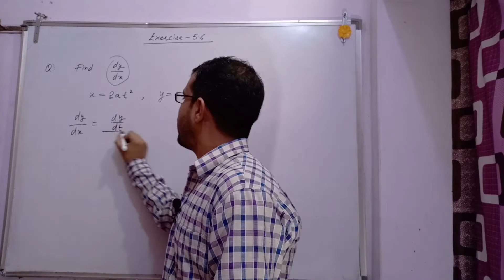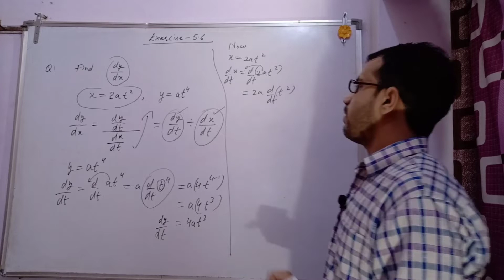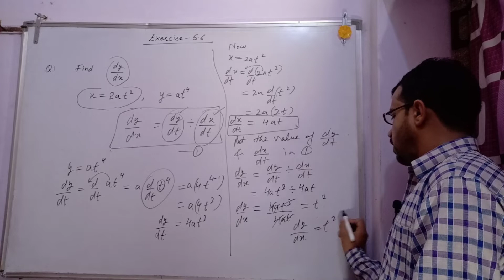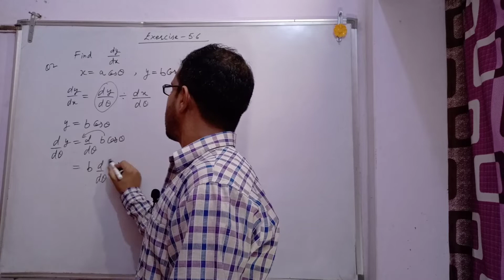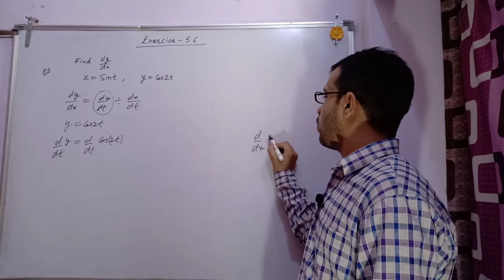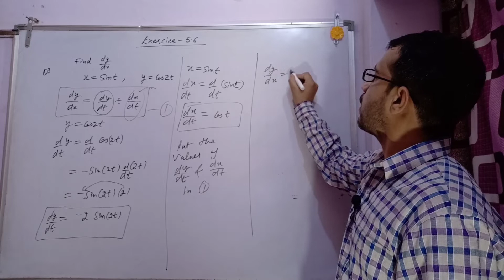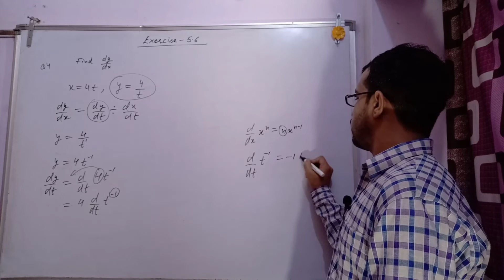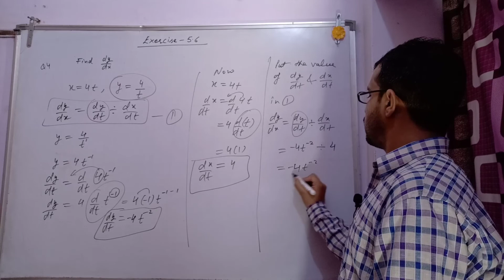Exercise-5.6 find dy/dx . (Lecture-1)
Dear Students in this video i tried to teach you exercise-5.6. I hope you will understand it easily. Thanks